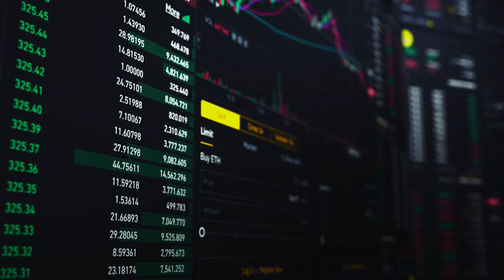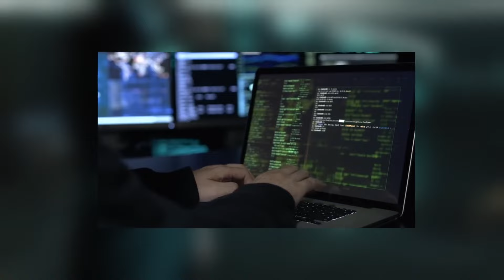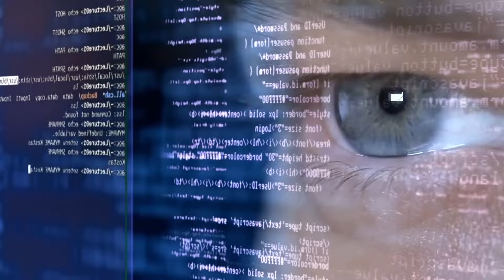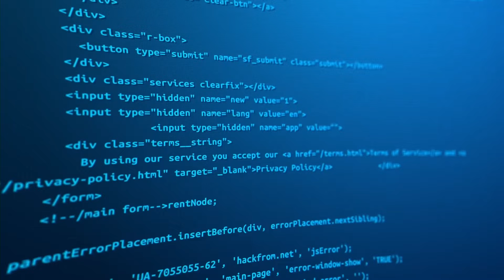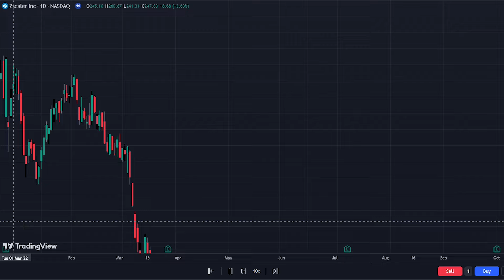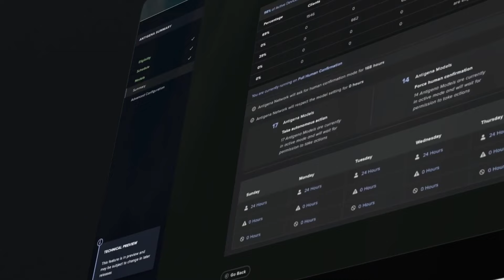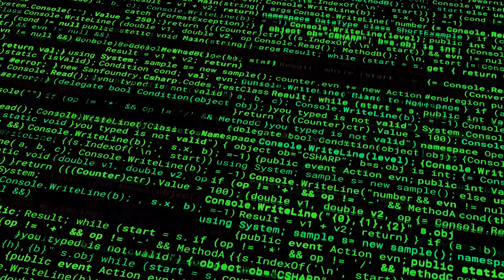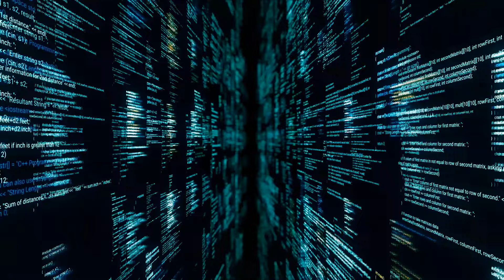Top 3 Cybersecurity Stocks, Must-Buy Now!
🔐 Dive into the digital age's battlefield with "Top 3 Must-Buy Cybersecurity Stocks of 2024" and uncover the key players shaping our cyber future. As cyber threats loom larger than ever, the necessity for robust digital defenses has catapulted cybersecurity stocks to the forefront of savvy investment strategies. 🌐

📈 We're peeling back the layers of the cybersecurity stocks, revealing the titans whose innovative technologies and strategic foresight are not just safeguarding our digital world but also offering unparalleled investment opportunities. From the realms of advanced firewall solutions to the cutting-edge fusion of AI with cybersecurity, these companies are leading the charge against the digital dangers that threaten our online existence.

💡 Embark on this enlightening journey to discover the companies that stand as the vanguards of digital defense, each bringing something unique to the table. Their stories of resilience, innovation, and strategic growth reflect the burgeoning importance of cybersecurity in an increasingly connected world. Without giving away the game, we promise insights into why these stocks are not to be missed in 2024.

🤔 But wait, there's more! We want to hear from you too. Midway, we'll drop a brain teaser about the future impact of cybercrimes on investment trends—your insights could light up the conversation. Join us as we explore the cybersecurity landscape, and let's decode the future together.